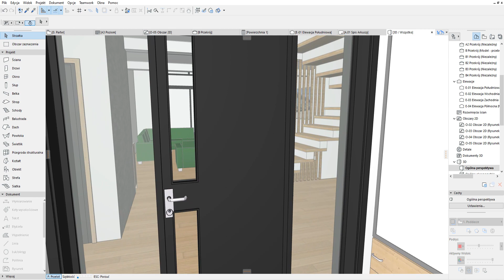Projekt Kieta Spiżarka w kuchni